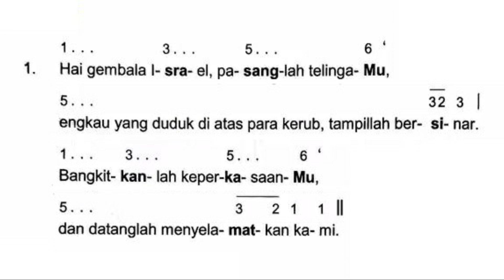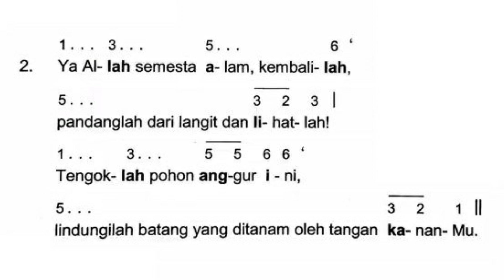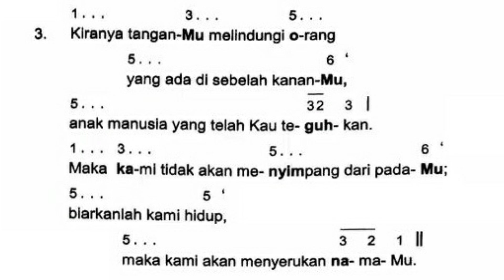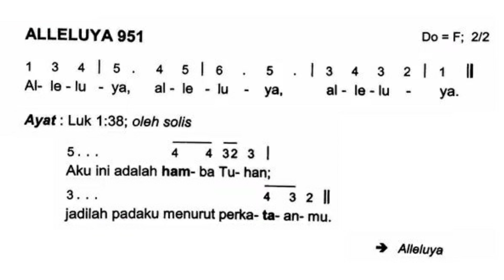Mazmur Tanggapan Minggu Adven IV tahun C (baru) Ya Allah pulihkanlah kami, 22 Desember 2024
Hari Minggu Adven IV  - Tahun Liturgi C

Refren Mazmur : 126
Refren Alleluya : 951
Halaman : 314-315
Pengarang Lagu Mazmur : Hanna M Pangestu

Pilihan Nada Dasar Mazmur : Do=F; 2/4 & 3/4
Pilihan Nada Dasar Alleluya : Do=F; 2/2

Pemazmur : Philipus Manalu
Organis : Magnus Zefanya Manalu

Semoga dapat membantu dalam berlatih Mazmur Baru. Semoga Tuhan memberkati kita sekalian.